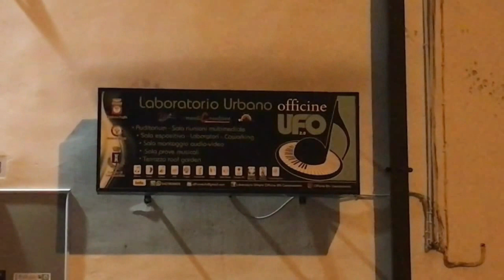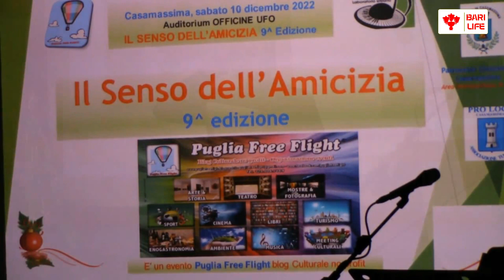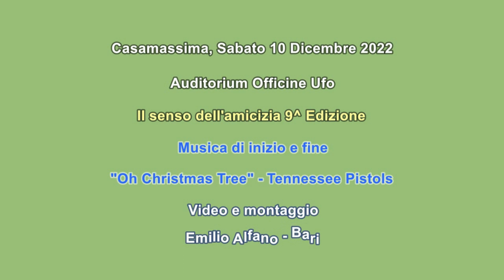Mina Panaro declama "Lu Natêle de quanne ierme piccinne"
Lo scorso 10 Dicembre c/o l'Auditorium Office UFO (Casamassima ) si è tenuta la 9^ edizione de "Il Senso dell'amicizia". Diversi compositori, un gruppo musicale e una cantante, hanno partecipato rendendo piacevole la serata. In questo video Mina Panaro (Mottola) declama "Lu Natêle de quanne ierme piccinne".

Video e montaggio di Emilio Alfano - Bari

Musica di inizio e fine: Oh Christmas Tree - Tennessee Pistols